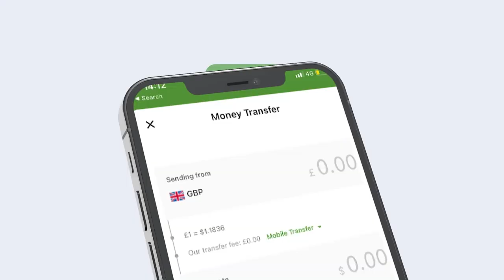Arimaha lama filaan ka ah ee Ururka Kaah Samayey Berbera?